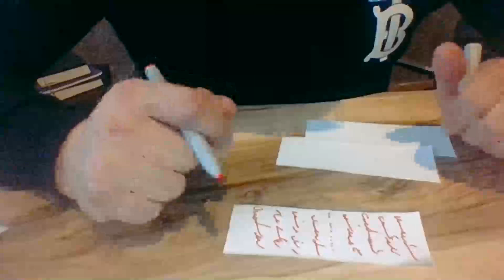Medyum Ercüment Hoca 0552 282 33 33 ücretsiz bakım Brazil Francisco Morato Domuz yağı Tılsımı